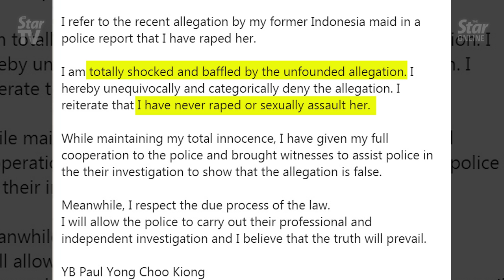Paul Yong breaks his silence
Perak exco member Paul Yong has denied the allegation that he raped his former Indonesian domestic worker.

In a statement on Wednesday, the Tronoh assemblyman said he is “shocked and baffled” by the accusation.

Yong, who has been released on police bail, said he has given his full cooperation to the police.